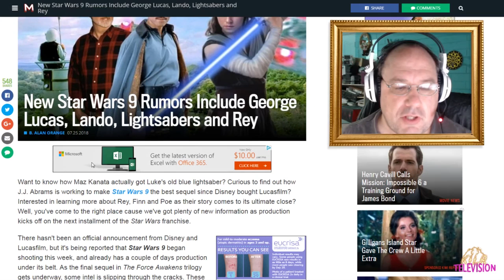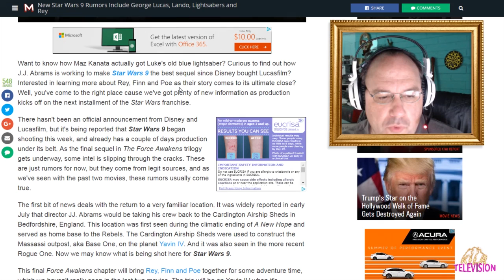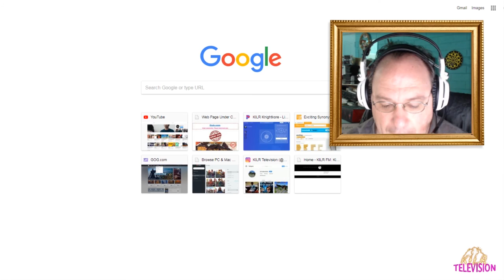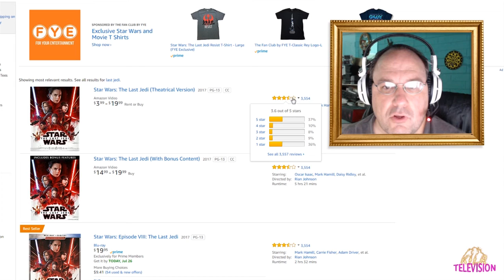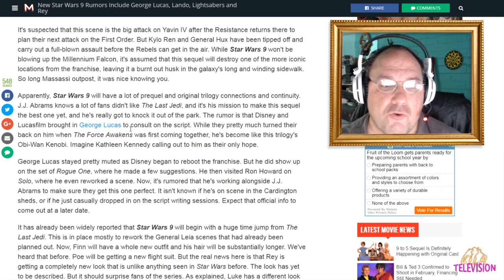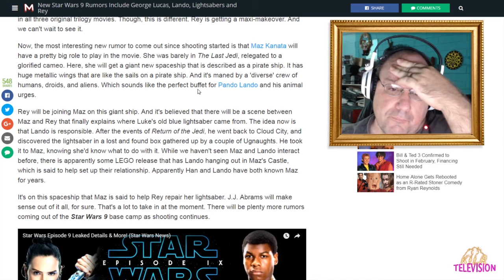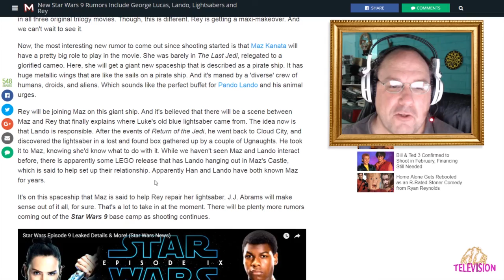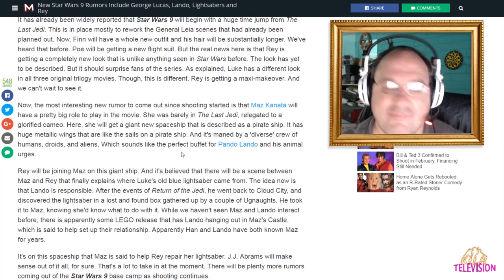Star Wars rumors. Are they nonsense? || Shep Rambles s01e40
There is a LOAD of information coming out about Star Wars and Episode 9. How much of it is credible? Is it really reliable, if it's only coming from one source? And how much more credible is it when a movie website writes an article and consolidates all of that news from that one source into a convenient article for everyone to read? Is it all just a bunch of hooey?

Seems like we have a lot to ramble about on this one! The comments are open, as always.

Article:  "New Star Wars 9 Rumors Include George Lucas, Lando, Lightsabers and Rey"